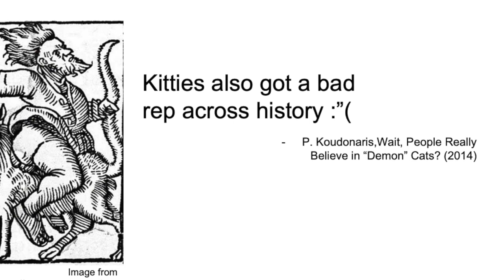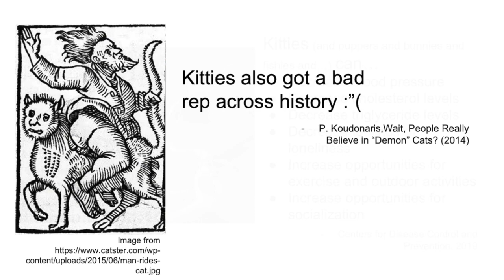SHE-ensya short vids: The science of kitties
A short video on how cats ended up ruling mankind, and also the formal presentation of the royal highnesses of our household: The Condicats